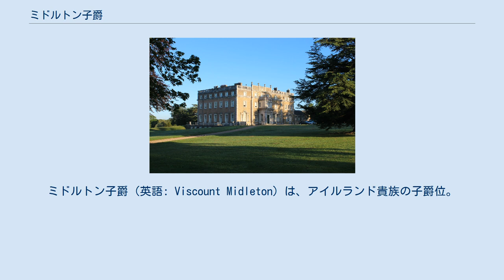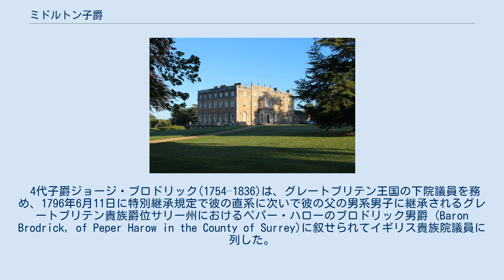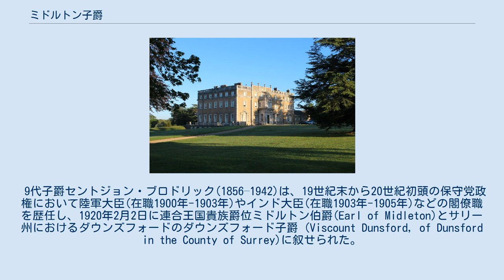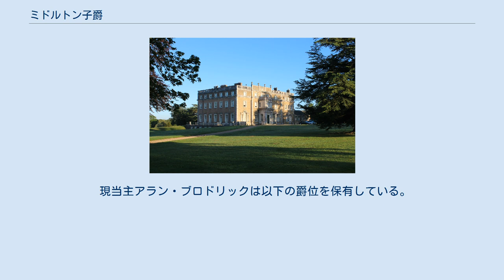ミドルトン子爵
ミドルトン子爵（英語: Viscount Midleton）は、アイルランド貴族の子爵位。
 アイルランド王国の政治家・弁護士アラン・ブロドリックが1717年に叙されたのに始まる。
1920年には9代子爵セントジョン・ブロドリックがミドルトン伯爵に叙されたのでミドルトン子爵位はその従属爵位となったが、同伯爵位は1979年に継承者が絶えて廃絶。
一方ミドルトン子爵位は親族に継承されて存続した。
2016年現在の当主は12代子爵アラン・ブロドリック。
 ミドルトン子爵(伯爵)ブロドリック家のかつての邸宅ペパー・ハロー アングロ＝アイルランド人のアイルランド王国の政治家・弁護士アラン・ブロドリック(1656–1728)は、アイルランド下院議長(在職1703年-1710年、1713年―1714年)やアイルランド大法官(1714年-1725年)などを歴任し、1715年4月13日にアイルランド貴族爵位 コーク県におけるミドルトンのブロドリック男爵 (Baron Brodrick, of Midleton in the County of Cork)、1717年8月15日にアイルランド貴族爵位コーク県におけるミドルトンのミドルトン子爵 (Viscount Midleton, of Midleton in the County of Cork)に叙された。
 4代子爵ジョージ・ブロドリック(1754–1836)は、グレートブリテン王国の下院議員を務め、1796年6月11日に特別継承規定で彼の直系に次いで彼の父の男系男子に継承されるグレートブリテン貴族爵位サリー州におけるペパー・ハローのブロドリック男爵 (Baron Brodrick, of Peper Harow in the County of Surrey)に叙せられてイギリス貴族院議員に列した。
彼以降の歴代当主もこの爵位のために襲爵とともに自動的にイギリス貴族院議員に列している。
 9代子爵セントジョン・ブロドリック(1856–1942)は、19世紀末から20世紀初頭の保守党政権において陸軍大臣(在職1900年-1903年)やインド大臣(在職1903年-1905年)などの閣僚職を歴任し、1920年2月2日に連合王国貴族爵位ミドルトン伯爵(Earl of Midleton)とサリー州におけるダウンズフォードのダウンズフォード子爵 (Viscount Dunsford, of Dunsford in the County of Surrey)に叙せられた。
 しかし初代伯の唯一の男子である2代伯爵ジョージ・ブロドリック(1888–1979)に子供が無かったため、彼の死とともにミドルトン伯爵位とダウンズフォード子爵位は廃絶した。
 一方ミドルトン子爵位と2つのブロドリック男爵位は、7代子爵ウィリアム・ブロドリック(1798–1870)に遡っての分流であるトレヴァー・ブロドリック(1903–1988)(11代ミドルトン子爵)に継承された。
 2016年現在の当主はその甥にあたる12代子爵アラン・ブロドリック(1949-)である。
 一族の邸宅はサリー州・ゴダルミング近くにあるペパー・ハローだったが、1944年に売却している。
 現当主アラン・ブロドリックは以下の爵位を保有している。